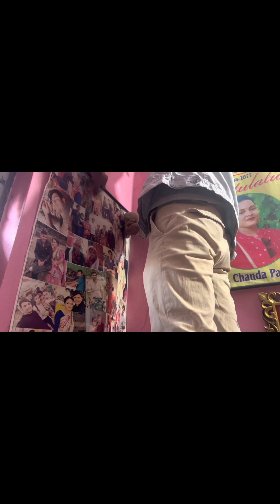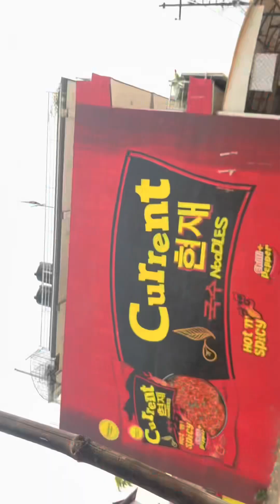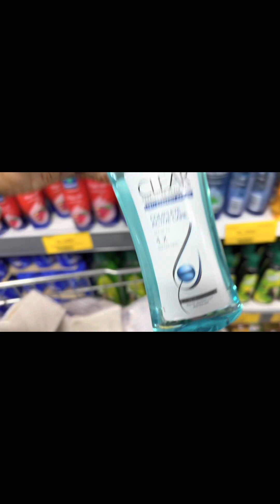Vaiko shooping garnajada e 2 jana magdai hineko baccha harusanga vet vayo🥰 Kasto maya lagera ayo🥹